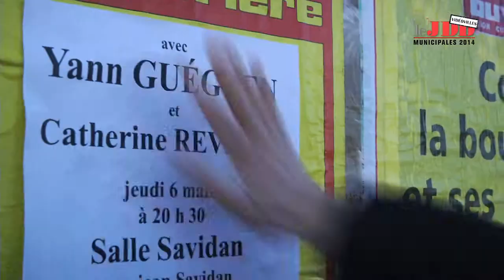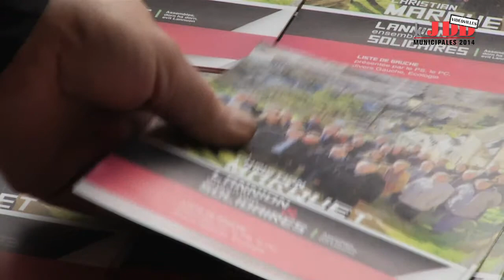Lannion, les petites mains de la campagne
VIDEOVILLES - Jusqu'au second tour des municipales, le JDD s'associe avec sept écoles de journalisme : retrouvez chaque jour un reportage vidéo des étudiants de Lille, Strasbourg, Grenoble, Cannes, Toulouse, Tours et Lannion. Dimanche, zoom sur ceux qui font la campagne à Lannion.